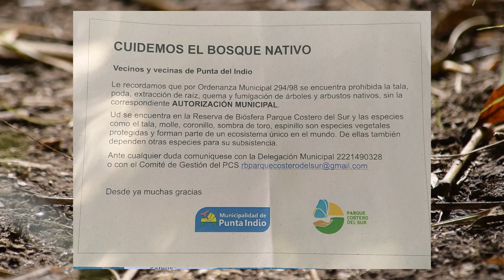🦋 La Mariposa Que Podría Extinguirse - BANDERA ARGENTINA - Faunadex #13 🦋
Hola gente, cómo están? Espero que muy bien. En este video quería hablarles de la mariposa icono del partido de Punta Indio, la BANDERA ARGENTINA (Morpho epistrophus argentinus), la cual podría extinguirse si no cuidamos a su árbol hospedador, el coronillo.

Espero que les haya gustado y nos vemos en el próximo vídeo de BuscandoFauna.

🟢 Todas las fotos y videos son de mi autoría.

🔊 Música